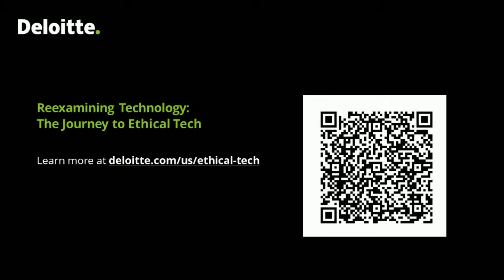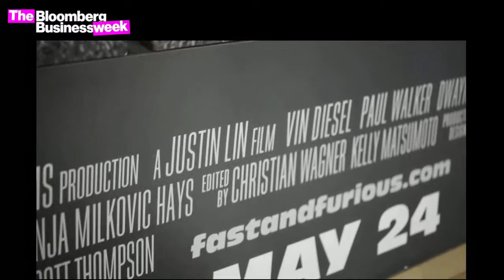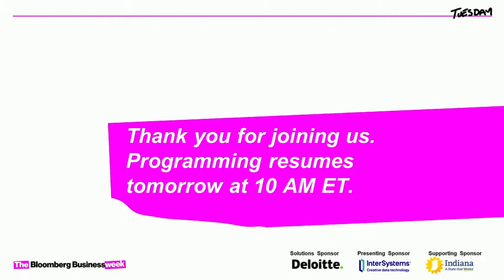The Bloomberg Businessweek | Day 2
TheBusinessweek resumes with a focus on technology. Don’t miss conversations with DAZN’s Kevin Mayer, Vimeo’s Anjali Sud, WeWork & SoftBank’s Marcelo Claure, Filmmaker Justin Lin and more.